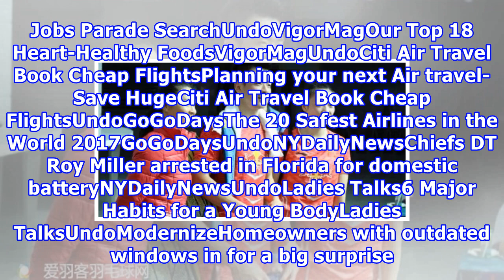澳門半決賽丨黃雅瓊雙項晉級，桃田賢斗殺入決賽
澳門半決賽丨黃雅瓊雙項晉級，桃田賢斗殺入決賽 2017年11月11日，歡迎各位剁完手的球迷們來到愛羽客，觀看2017年澳門羽毛球公開賽。今天的比賽開了一片場地！想控制自己不再網購的球迷，從中午到晚上一直留守愛羽客看直播就最好不過了！澳門公開賽是黃金賽，積分排名較高的選手沒有來。但是在新的奧運周期，各國隊伍為了有更多嘗試，希望配合出更好的組合，一眾新組合都來到這個澳門黃金賽搶積分。而單打方面，更是有桃田賢斗這樣的名將復出，相信今天的愛羽客直播與某貓某寶同樣吸引！前不久，國羽雙打總教練張軍表示，東京奧運會不希望隊員兼項。於是，在上月的法國公開賽結束後，鄭思維停止和陳清晨搭檔，改與黃雅瓊搭檔，開始從...